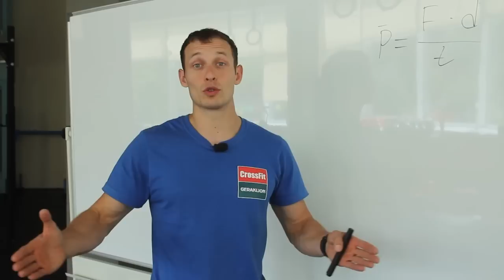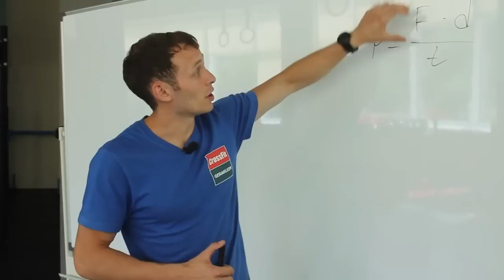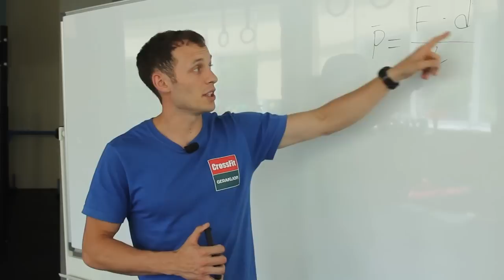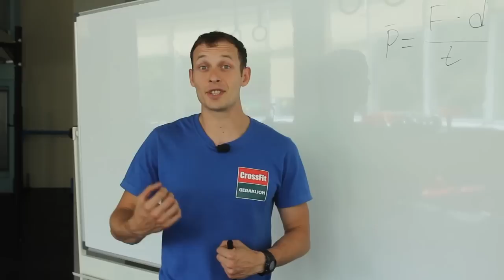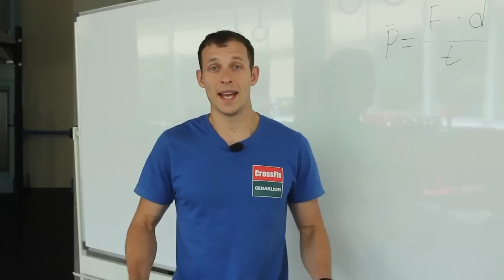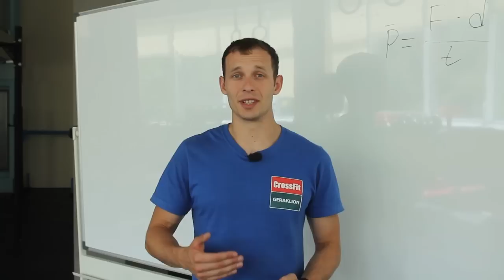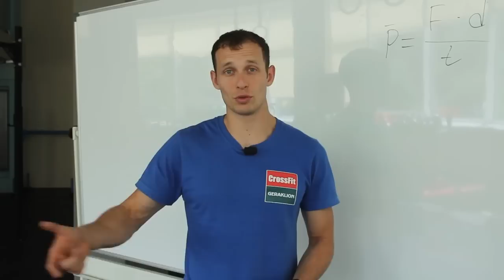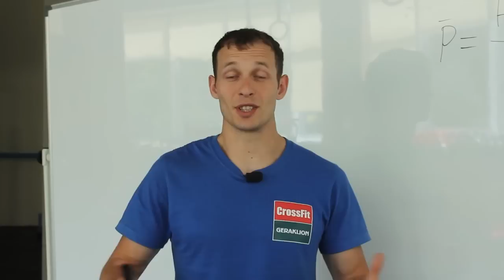Итоги онлайн-отбора Летнего Кубка "Гераклион"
Опубликованы все результаты онлайн-отбора Летнего Кубка "Гераклион" по функциональному многоборью. Самое время подвести итоги. Получив первый опыт подобного мероприятия, мы, безусловно, сделали для себя выводы. Впрочем, резерв для прогресса есть у всех нас. Чтобы обратить ваше внимание на наиболее распространенные ошибки при сдаче онлайн-комплексов, мы записали видео, которое в первую очередь адресовано атлетам группы "Б". Просмотрев его, вы получите ответы на самые популярные вопросы: почему в некоторых случаях было засчитано меньше повторений; почему обработка результатов заняла больше времени, чем могла бы. Надеемся, наши рекомендации помогут вам в дальнейшем показывать свой объективный уровень в отборах на любые соревнования!